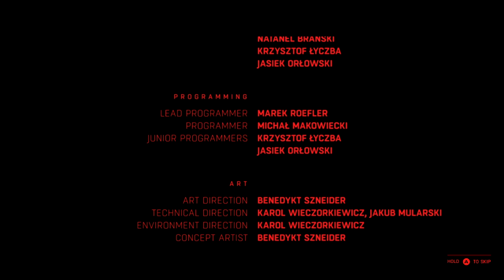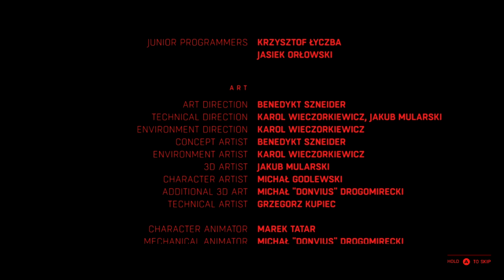Ruiner - Finale! (Sisters, Brothers, Hubris)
The bleak, grimy future has an even dirtier criminal underbelly. They won't kill you, they'll hack your wetware and repurpose your hardware. It's up to you to ruin their day one augment at time.